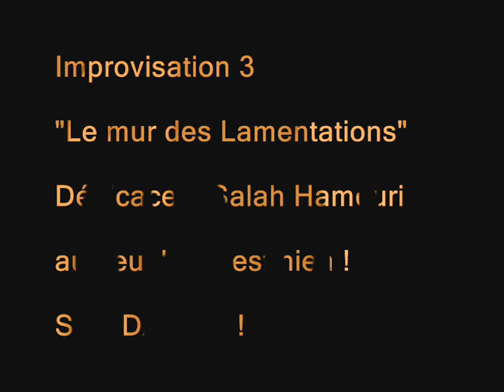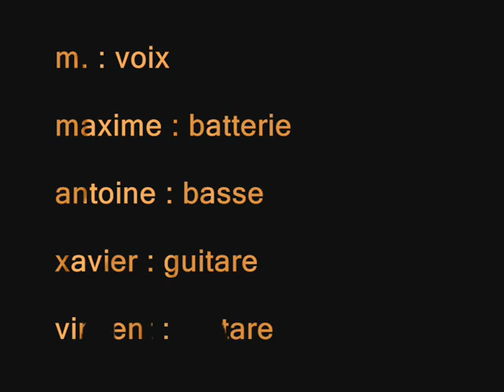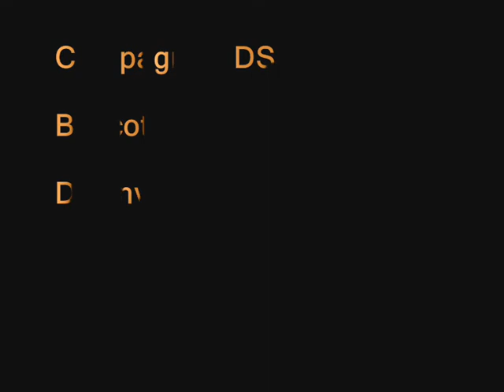"Le Mur des Lamentations" - O.P.A - Impro 3 - Dédicace à Salah Hamouri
Vendredi 16 décembre 2011 - L'Orchestre Poétique d'Avant-guerre - O.P.A
Noël solidaire avec Aréa Prod - Salle Delteil - Bègles (33100)

Solidarité avec le peuple palestinien !
LE MUR DES LAMENTATIONS

As-tu vu ce qu'ils nous dessinent
Sur notre terre de Palestine,
De Hébron jusqu'à Jenine,
Un mur pour nos lamentations.

Pas de Roméo, pas de Juliette,
Pas de balcon sous nos fenêtres,
Même pas envie de connaître
Le maître d'œuvre et le maçon.

Je me souviens, c'était hier,
J'aurais bien partagé ma terre,
J'ai tendu la main à des frères
Qui me l'ont coupée sans raison.

Et où que se posent mes yeux,
Des check points, des check points, des check points...

Qui peut croire que l'on s'habitue
A voir nos maisons abattues,
Aux chars qui défoncent nos rues,
Aux colons poussant nos frontières ?

Comment apprendre à nos petits
Le respect et l'amour d'autrui
S'ils naissent et grandissent aujourd'hui
Dans des prisons à ciel ouvert ?

Fallait-il de vos connivences
Ne plus compter que sur la chance
Et pour entrer dans vos silences
Renoncer à lancer des pierres ?

Aussi loin que regardent mes yeux,

Il y a pourtant tant de Shoah
Tant de Sabra et Chatila,
De Naplouse jusqu'à Gaza,
Tant et tant d'appels au secours.

Mais c'est aujourd'hui comme hier,
Pot de terre contre pot de fer,
Les géants contre les poussières.
Faut-il croire que le monde est sourd ?

Sur quelle branche d'olivier
Cueillir le rameau de la paix ;
Vers quels cieux faut-il se tourner
Pour que naisse la fleur d'amour ?

J'ai pourtant les yeux bien ouverts !

Qui racontera notre histoire,
Celle qu'on cache sous le fard
De nations unies sans mémoire
Pleines de bonnes résolutions ?

Nous entrons seuls dans la pénombre.
Qui peut-dire qui étaient ces ombres
Qui traversaient les heures sombres
Sans qu'on se soucie de leur nom ?

Car vois-tu ce qu'ils nous dessinent

m. pour l'Orchestre Poétique d'Avant-guerre